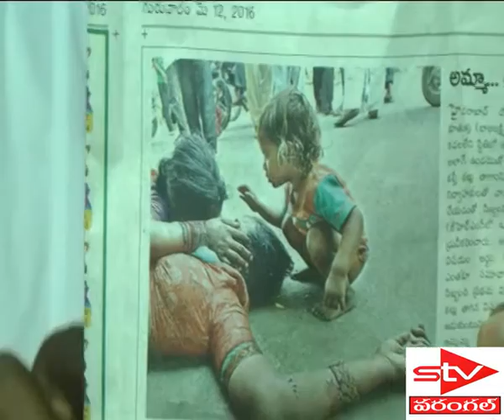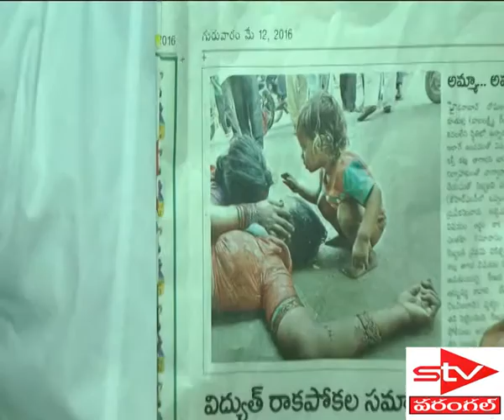Intha Goppa Rakshana Part 1/2 17-05-2016